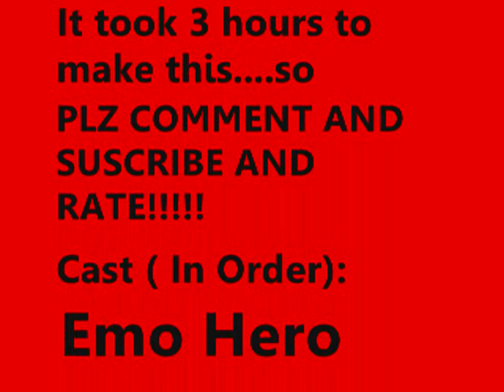The Many Faces Of Emo Hero!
EMO HERO!